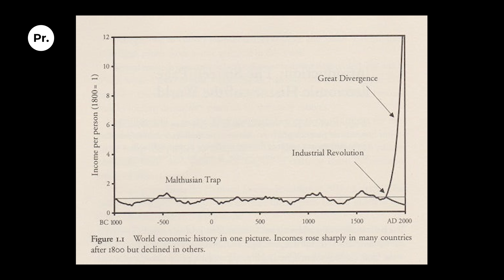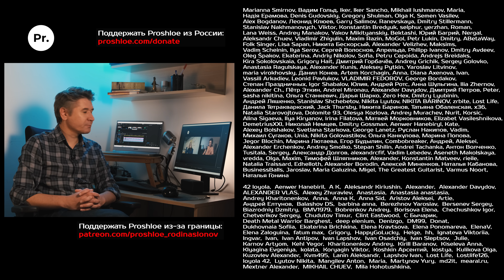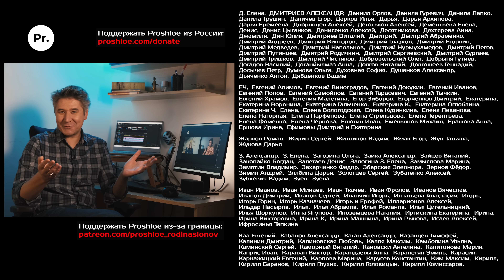Великая дивергенция. Экономический взлёт Европы в Новое время. Елена Корчмина. Родина слонов №382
Черная пятница до 30 ноября в Угличском Часовом Заводе , скидки до 50%

Реклама. ООО "ЮНИБРЕНДС", ИНН: 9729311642, Erid: 2Vtzqvo7Tqb

Каким образом пандемия чумы «Чёрная смерть» могла стать причиной экономического процветания Великобритании в Новое время? Научная революция, демократические институты или банальная география – что стало причиной возвышения Запада в XIX веке? Как Китай и Индия, которые были лидерами мировой экономики в XV веке, стали колониями когда-то бедной и периферийной Европы в XIX столетии?

Разбираемся с одной из самых актуальных и масштабных научных проблем современности – Великой дивергенцией с кандидатом исторических наук, Assistant Professor Экономического факультета Университета Южной Дании Еленой Сергеевной Корчминой.